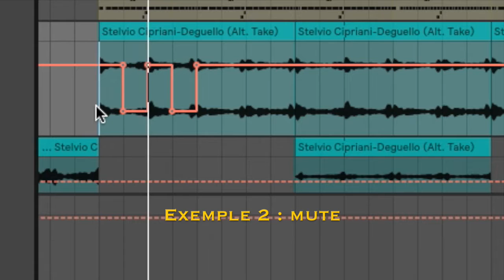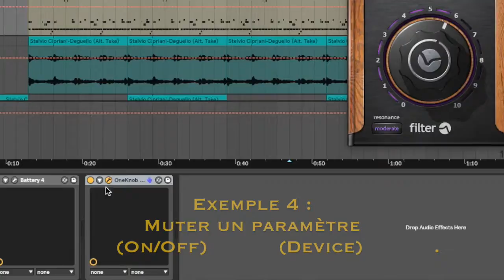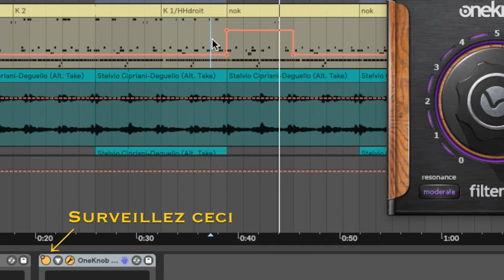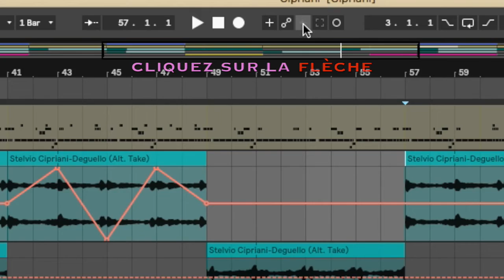TUTO ABLETON [7] Automations (partie 1)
🇫🇷 Ceci est un tuto Ableton Live 10.

00:07 Vue automation
00:21 Selectionner un paramètre à automatiser
00:26 Dessiner une automation
00:37 Supprimer une automation
01:27 L'effet "sous-marinr"

02:28 Automation de panoramique (gauche-droite)
02:40 Suspendre une automation
02:48 Réactiver une automation

Commentez pour demander un tuto en particulier !